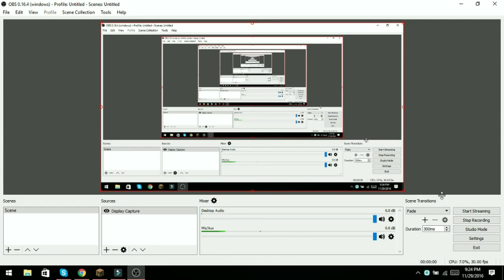Primul vlog de minecraft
Am recarcat videoclipul cu bugul rezolvat la filmora!
Va rog haideti sa ajungem la 5 like-uri